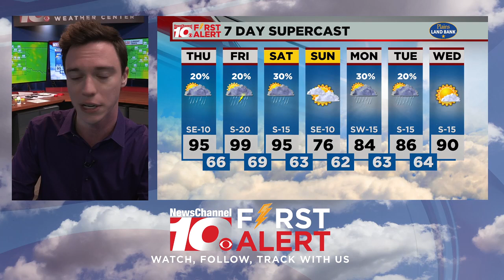Early Thursday Outlook with Tanner